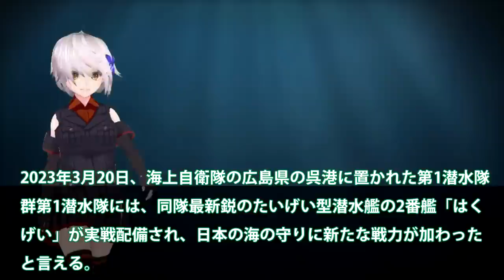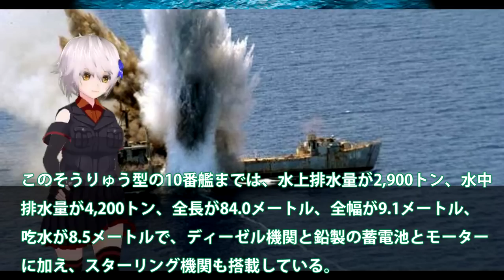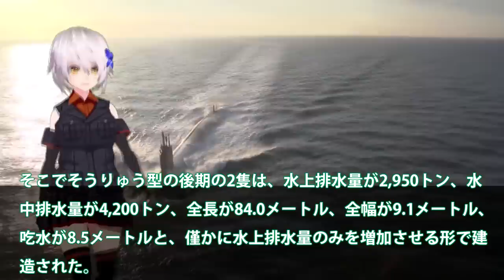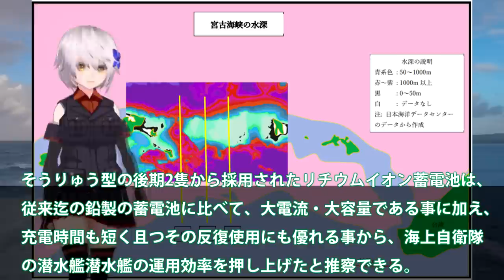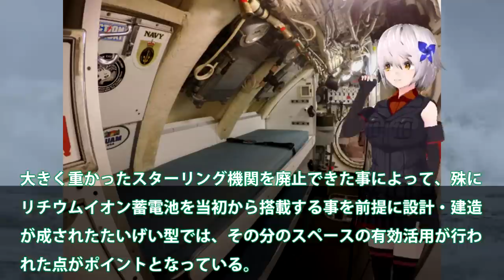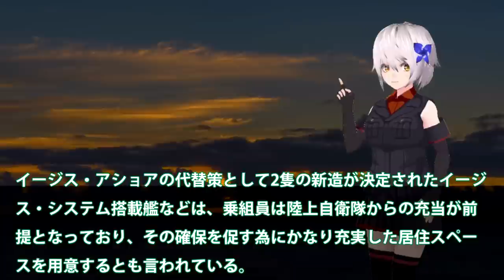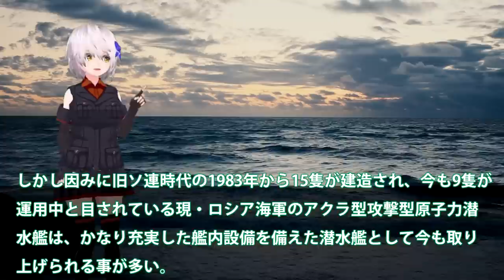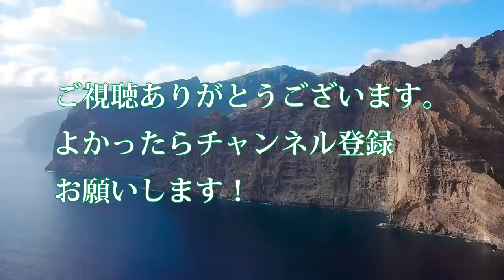海自ついにはくげい就役で22隻体制か！国連恐れる静粛性に米国マネできん？18式魚雷の新たな性能・・・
引用・転載「出典：海上自衛隊ホームページ」
引用・転載「出典：航空自衛隊ホームページ」
引用・転載「出典：陸上自衛隊ホームページ」

えっ！マジ！？衝撃の潜水艦X舵2隻か…！？まさかの…！？こんな潜水艦見た事ない！海上自衛隊 Submarine そうりゅう たいげい はくげい しょうりゅうSS-510
潜水艦たいげいの、あそこが動くの、知らなかった！海上自衛隊　横浜フリートウィーク